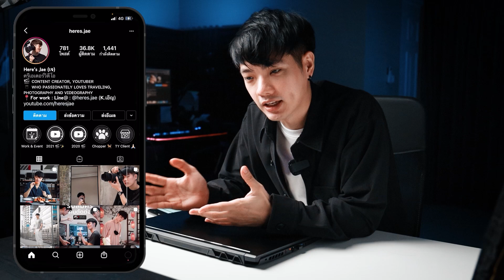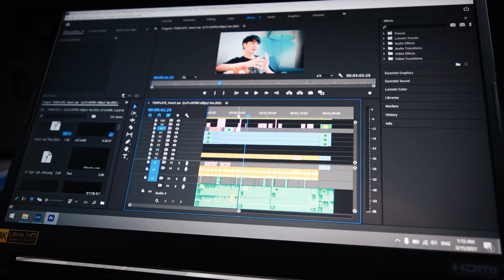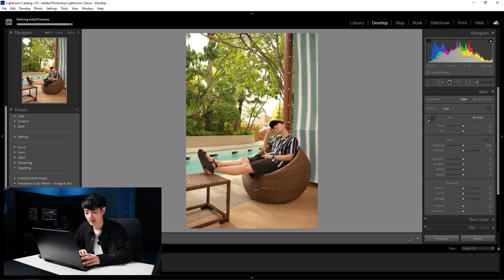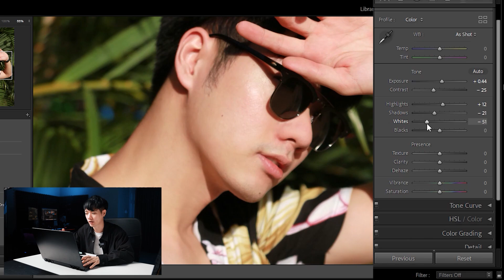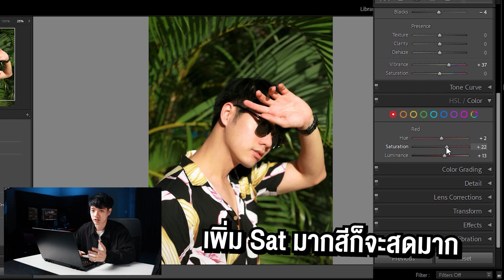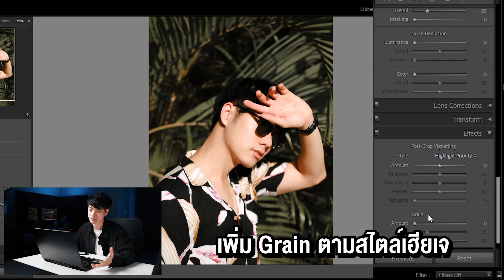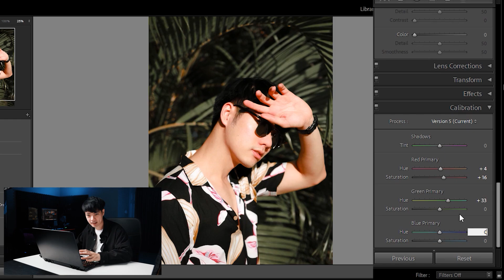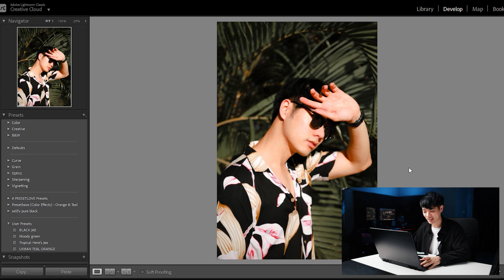แต่งรูปโทน Tropical สไตล์แดดร้อนๆ ต้อนรับ Summer (มีแจก Preset🧡) | Here's Jae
คลิปเทคนิคแต่งรูปกลับมาแล้ววว
วันนี้จะมาสอนแต่งรูปโทนซัมเมอร์หน้าร้อนๆ แนว Tropical Style กันนน
เหมาะสำหรับรูปโทนร้อนๆ ป่าๆ ทะเลๆ หน่อย ต้อนรับซัมเมอร์เลย
ที่สำคัญคือคลิปนี้มีแจกพรีเซ็ตด้วย ไปดูกันได้เลยจ้าาา

PRESET LR (มือถือโหลด.DNG /คอมโหลด .XRT)

►📌📌 รับกล้องถ่ายรูปไปต่อหลังชื่อ 📷
สมัครเป็นชาว JPEG ถ่ายสุดคูล กับ ถ่ายสุดปัง ได้ที่ลิ้งก์นี้เลยยย

‣ Main Vlog Camera • Canon EOS RP
‣ Vlog Camera II • Canon G7X Mark II
‣ Vlog Lens • Tokina Opera 16-28mm f/2.8 FF
‣ Vlog Lens II • Canon RF 24-105mm F4 L IS USM
‣ Portrait Lens  • Canon EF 50mm F1.8 STM
‣ Microphone Shotgun •  Rode VideoMic Pro+
‣ Microphone Wireless •  Saramonic Blink 500 Set B2
‣ SD CARD • SanDisk Extreme Pro 64GB :
‣ Tiny Tripod • Manfrotto PIXI
‣ Gimball : DJI Ronin SC
‣ Camera Strap • Peak Design :
‣ Cuff Wrist Strap • Peak Design :
‣ Camera Bag II • Incase DSLR Pro Pack
‣ Drone • DJI Spark  ( Custom Red Color )

►🎥 FILMED & EDITED  BY • Jae Thachaparn ( Here's Jae )
‣ 💻 COLOR GRADING BY  • Jae Thachaparn ( Here's Jae )

► LINE@ : @heres.jae (𝗞.เอิญ)